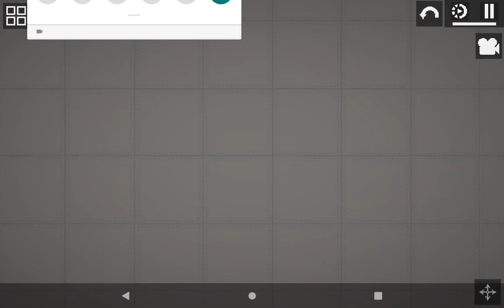Laser Gun in Melon Playground read desc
I will give link when ready